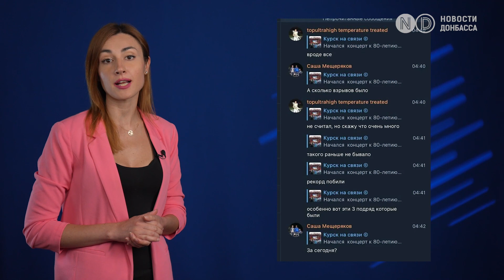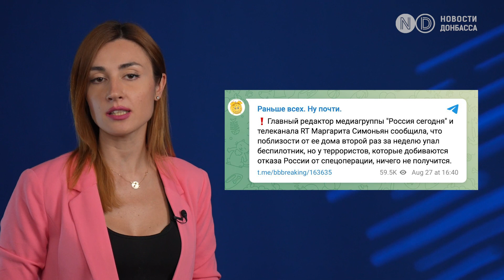Украинские дроны отработали по 5 российским самолетам, радару С-300 и двум "Панцирям".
Украинские дроны атаковали военный аэродром в Курске. Отработали по пяти российским самолетам, радару С-300 и двум "Панцирям". Запускали дроны контрразведчики Службы безопасности Украины. Ряд взрывов  в российском Курске раздался в ночь на 27 августа. Очевидцы утверждали, что их было не менее 13.
Уже на утро в минобороны России заявили, что ПВО сбила один дрон, он врезался в многоэтажку, выбив окна в квартирах на нескольких этажах. В ведомстве говорят об атаке не только на Курскую но и Брянскую область. Дронов якобы всего было 2. А о том, что атаковали дроны военный объект - ни слова.